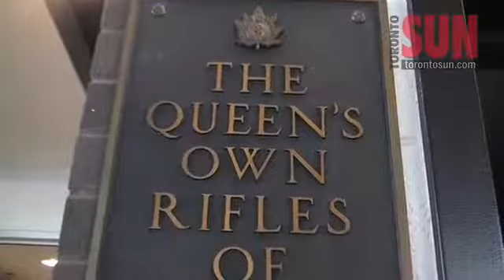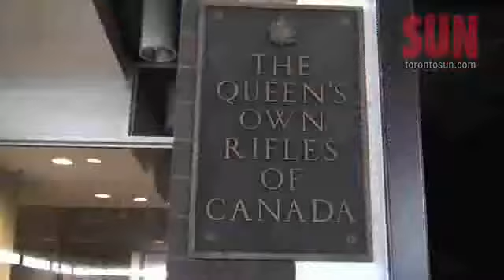Queen's Own Rifles celebrate 150 years